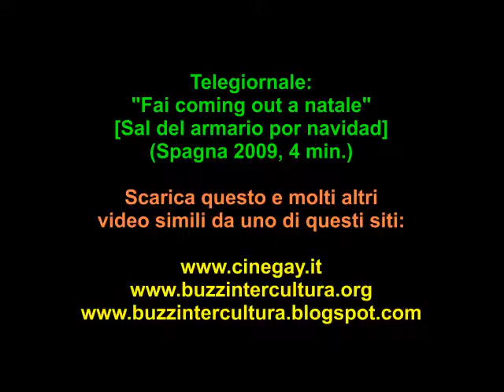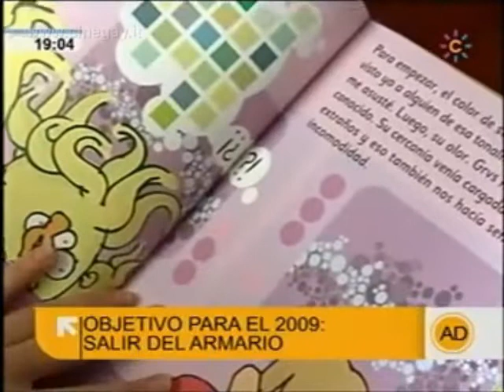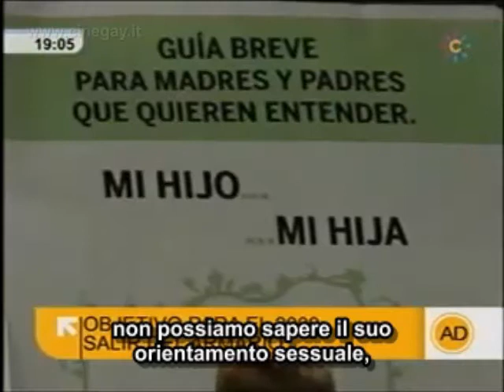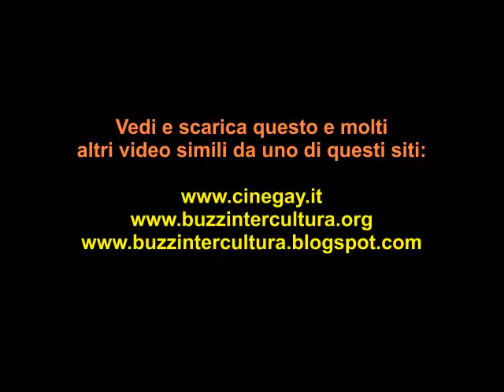Approfitta del natale per fare coming out (TG spagnolo)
Telegiornale: "Fai coming out a natale" [Sal del armario por navidad] (Spagna 2009, 4 min.): Nella festa che i cattolici chiamano "natale", da tutti i mezzi di comunicazione di massa inizia il bombardamento mediatico con messaggi buonisti che portano nascosti messaggi subliminali sul vero volto della chiesa: maschilista, omofobo, retrogrado, criminale. In altri paesi per fortuna vi sono anche altri contenuti, come quello di un figlio che consiglia di approfittare delle feste natalizie per fare coming out con i propri genitori.